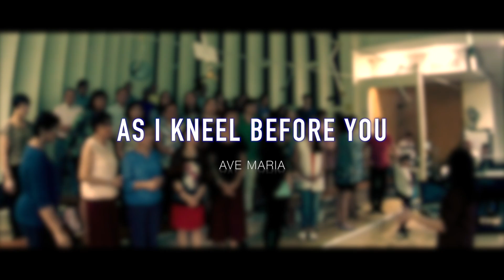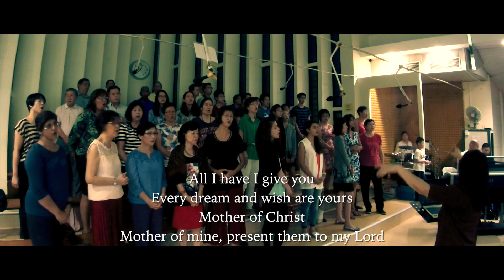As I Kneel Before You AMC OLPS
Ave Maria Choir sings     "As I Kneel Before You  "  on the 13th Sunday in Ordinary Time, which coincided with the feast day celebrations .

Ave Maria Choir sings for the parish of Our Lady of Perpetual Succour (Singapore )  every Saturday 630pm Sunset Mass.  Practices starts at 5pm